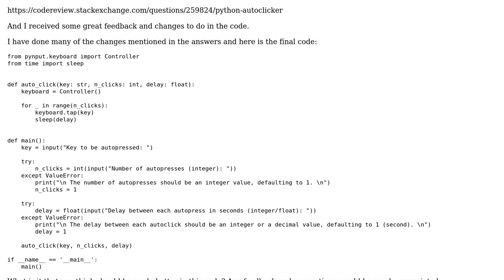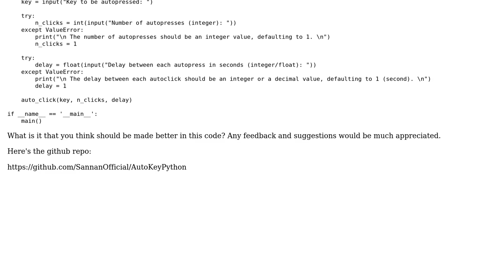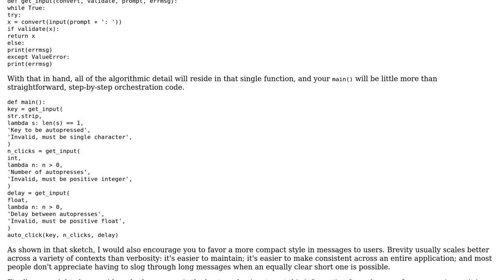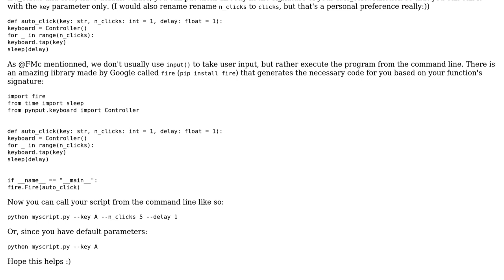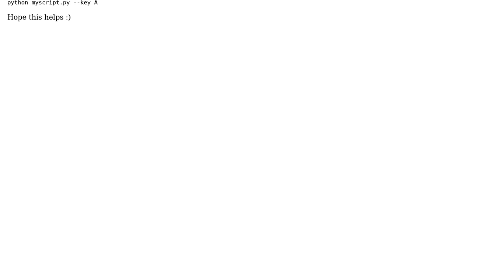Code Review: "Python AutoClicker" Part 2 (2 Solutions!!)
Code Review: "Python AutoClicker" Part 2

With thanks & praise to God, and with thanks to the many people who have made this project possible! | Content (except music & images) licensed under CC BY-SA | Music | Images & others | With thanks to user Syed Mohammad Sannan user Omar Aflak user FMc and the Stack Exchange Network Trademarks are property of their respective owners. You are responsible for your own actions.